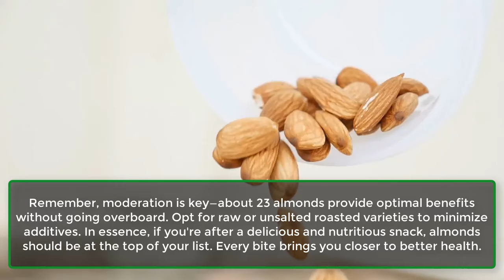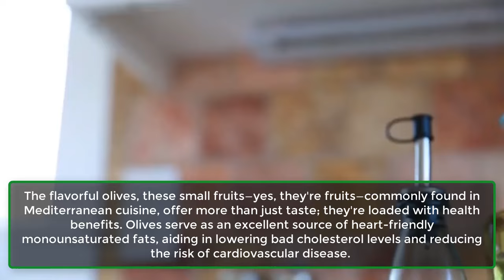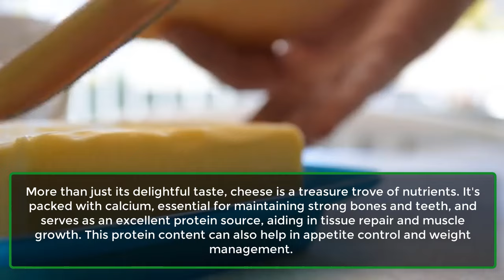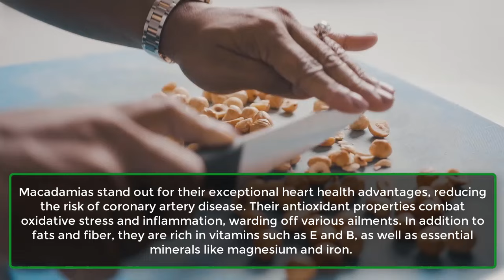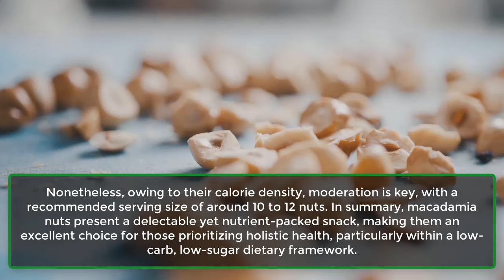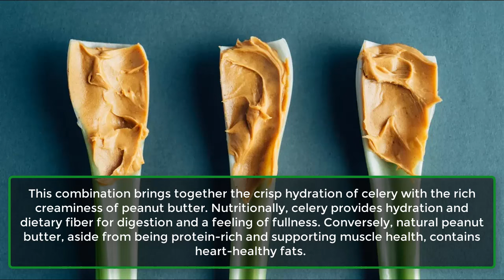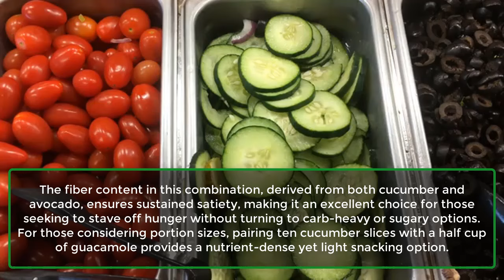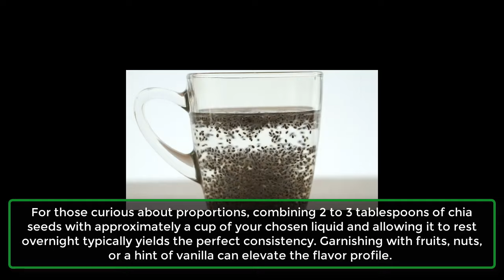Top 11 HEALTHIEST Snacks With No Carbs and No Sugar | UNBELIEVABLE | How to cook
Hello everyone! Are you looking to slim down while still indulging in delicious snacks? You've come to the right spot! We all know that excess carbs and sugars, particularly the processed ones, can weigh us down on both the scale and in terms of our health.
They're the culprits behind those stubborn pounds and a myriad of other health issues we're eager to avoid. Today, we're introducing 11 of the healthiest snack options, low in carbs and sugar. They're straightforward, tasty, and perfect for achieving your weight loss and blood sugar management goals. Ready to explore? Let's get started!
1. Almonds.
2. Avocado.
3. Olives.
4. Cheese Sticks And Cheese Cubes.
5. Boiled Eggs.
6. Macadamia Nuts.
7. Seaweed Snacks.
8. Sugarfree Jerky.
9. Celery Sticks And Natural Peanut Butter.
10. Cucumber Slices And Guacamole.
11. Chia Seed Pudding.